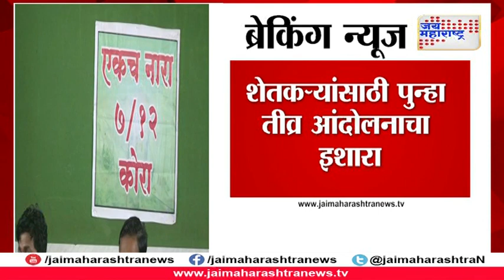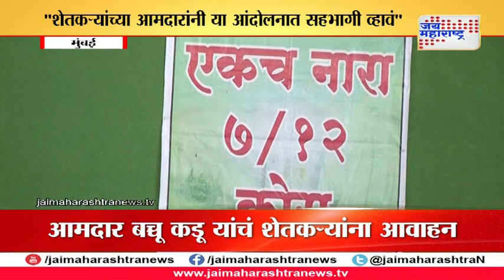Once again Farmer to protest in Maharashtra; Bacchu kadu invoke farmer